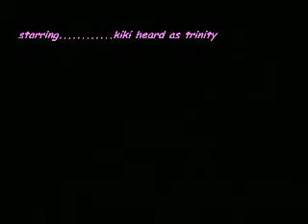teddie weddie7 part 1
it continues sooooo..and there's bad words in 2,3